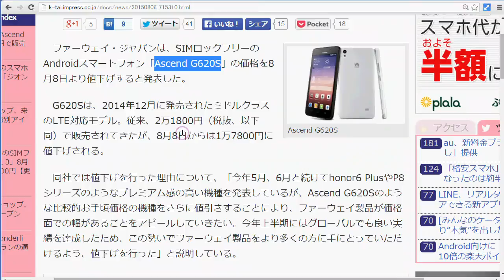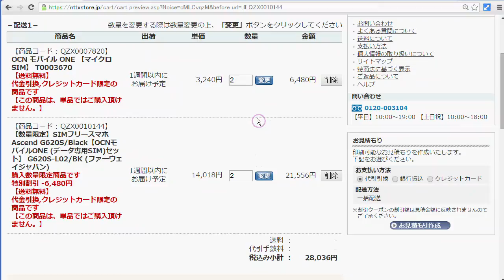NTT-X StoreでAscend G620Sが激安販売されている件！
NTT-X StoreでAscend G620Sが14,018円(税込)で売ってますよ～。税込みだから、税抜きだと12980円になりますね。
Ascend G620Sって、他機種に他社に対抗して、値下げしてきたんですよ。その結果、LTEに対応するスマホとしては最もコストパフォーマンスが良い端末と言って良いと思うのですが、それが更にこの価格というのは文句なくオススメですよ。

ちなみに、価格.comで見てみると、2万円近くしますね(19,224円)。

 割引可能なセット数：販売予定台数は30セットとなります。
とありますので、お急ぎ下さい。